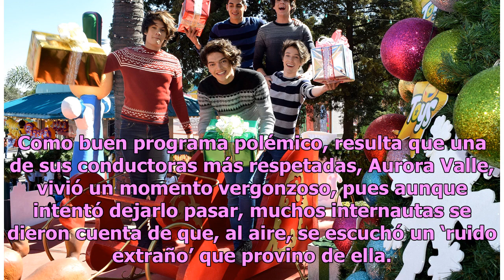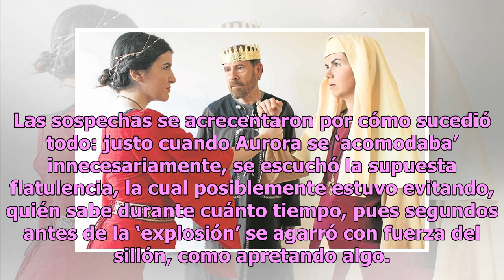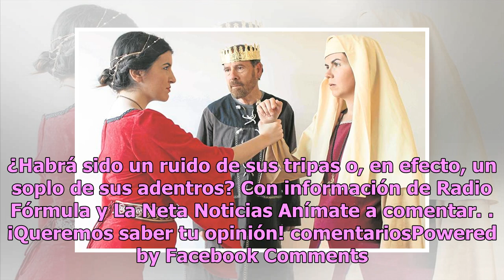Aurora Valle se echa escandaloso ‘pun’ al aire y causa furor en redes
Intrusos, uno de los programas de espectáculos líderes en la televisión mexicana, busca tener la información más inesperada de las estrellas; sin embargo, en algunas ocasiones, les toca a sus presentadores ser parte del escándalo. Como buen programa polémico, resulta que una de sus conductoras más r...